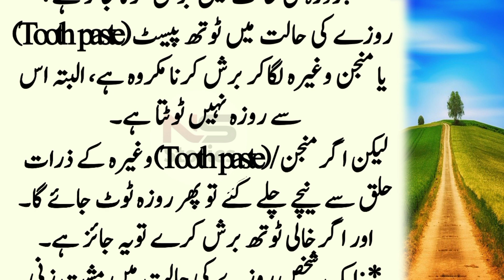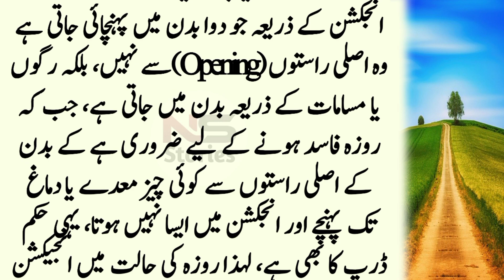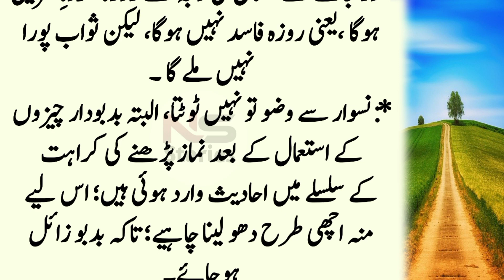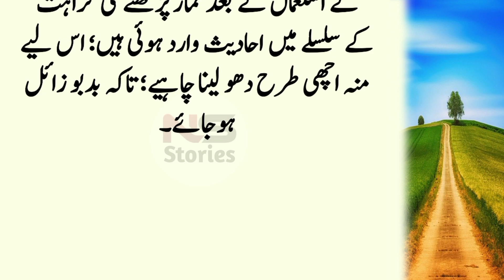Auraton Ko Agar Roze ke Dauran Mahavari Shuru ho Jaaye To l اور تم کو اگر روزے کے دوران ماہواری ش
larkyon Jo ager Rozy k doran mahwari Shirin ho jay to us Ka elaj Twitter: